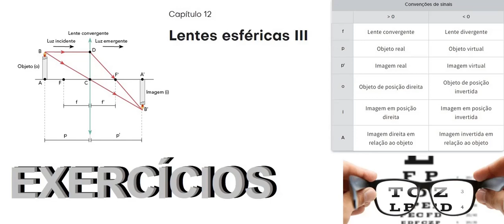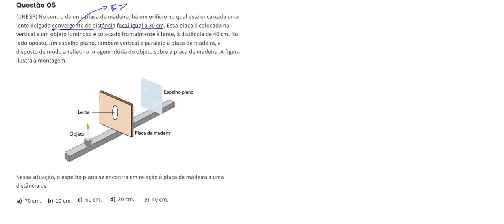Lentes esféricas III AS05 No centro de uma placa de madeira, há um orifício no qual está encaixada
Questão 05 (UNESP) No centro de uma placa de madeira, há um orifício no qual está encaixada uma lente delgada convergente de distância focal igual a 30 cm. Essa placa é colocada na vertical e um objeto luminoso é colocado frontalmente à lente, à distância de 40 cm. No lado oposto, um espelho plano, também vertical e paralelo à placa de madeira, é disposto de modo a refletir a imagem nítida do objeto sobre a placa de madeira. A figura ilustra a montagem.

Nessa situação, o espelho plano se encontra em relação à placa de madeira a uma distância de

70 cm.

10 cm.

60 cm.

30 cm.

40 cm.